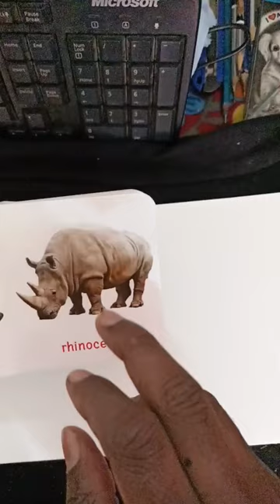shortfeed rhino pencildrawing rhinoceros shorts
rhino
found in Africa and Asia